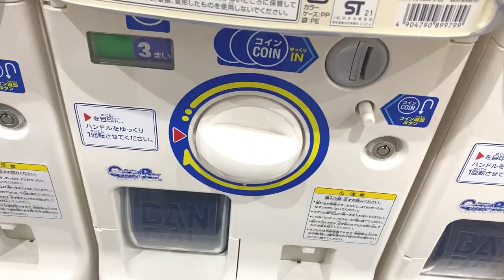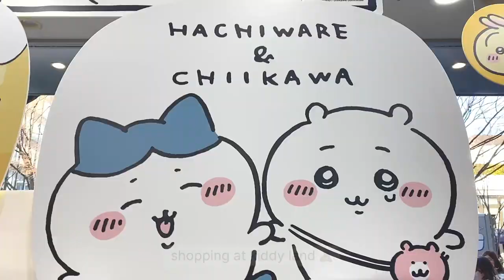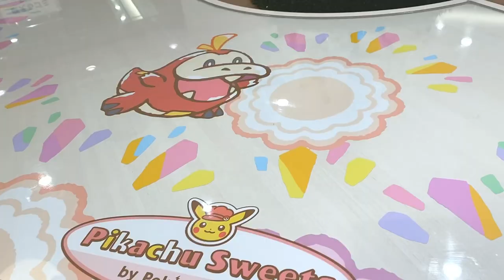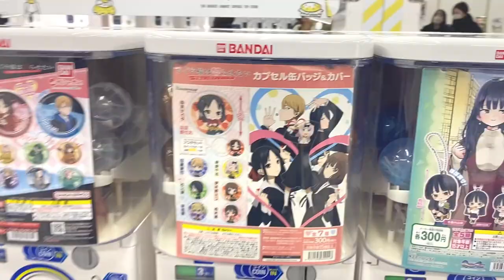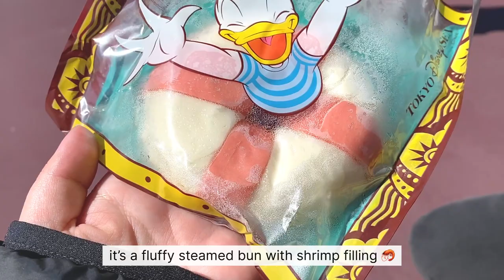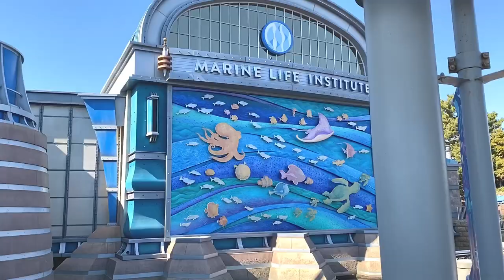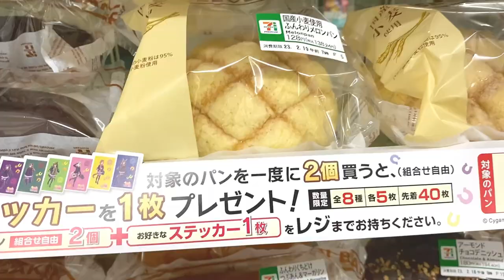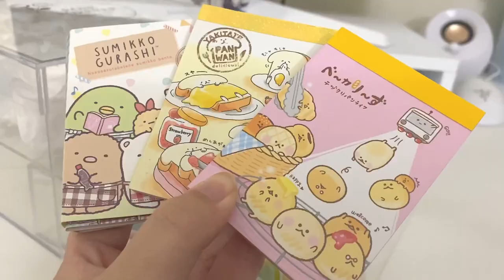japan vlog 🍡 harajuku, tokyo disneysea, sunshine city, gachapon, sanrio, kiddy land, what i eat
↳ pls watch in highest quality!
↳ timestamps provided in the description below!

hey guys ٩(ˊᗜˋ*)و
hope you enjoy my third and final vlog from my recent trip to japan ♡

— timestamps
00:00 preview
00:25 gyukatsu motomura
01:52 harajuku takeshita street
02:03 gashapon
02:42 sanrio store
03:12 shopping at kiddy land
03:48 pokemon at sunshine city in ikebukuro
04:23 pikachu sweets cafe
06:06 genshin merch at animate
06:44 tokyo disneysea
11:50 konbini food
13:41 eternity roses from rose forever ny

— product links
|| rose forever ny ||
Get $25 off your order, using code: shwimpchip25
thank you very much to rose forever ny for sending me one of their beautiful rose bouquets!